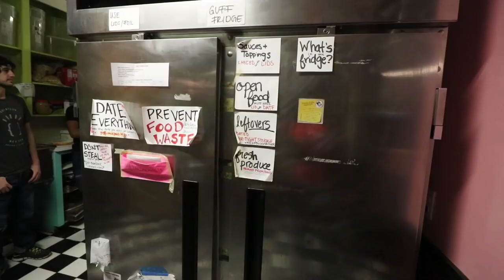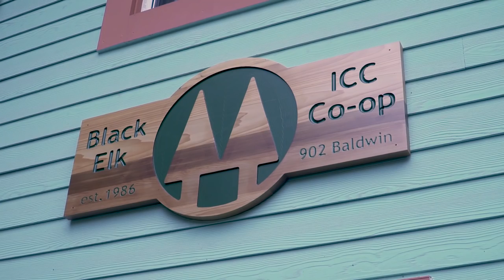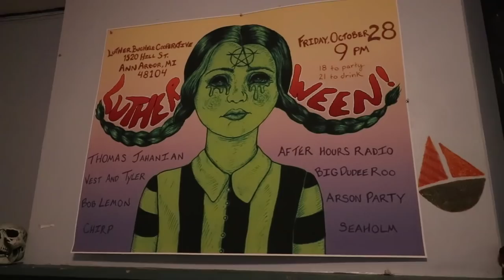Student Housing Co-ops and the Inter-Cooperative Council — Episode 2 of Planet Community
Student housing co-operatives offer something far beyond the usual college experience.

Members learn about community and how to show up in today’s world as responsible citizens. This is the University of Life!

The second episode of Season 1 of Planet Community takes us to Luther House, a student housing co-op that is part of the Inter-Cooperative Council of Ann Arbor, MI.

Luther House and ICC Ann Arbor is a member of the North American Students of Cooperation, a national network and organization.

To learn more about the Planet Community series, catch all of the new episodes, and support the next season in development

This documentary series is Produced by the Fellowship for Intentional Community, shot by Skilly.net, and was funded by public support through this Kickstarter campaign

Student housing co-ops have a rich history dating back to at least the 1930’s, with ICC Ann Arbor being formed in 1937.

Today the ICC includes 16 co-ops, and NASCO includes over 50 members across the county, which includes individual houses and networks like the ICC.

We all know that education is not only important for personal success, it’s crucial to a healthy democracy, and access to education is not something everyone has.

Student co-ops help lower some of the barriers, while also giving students an experience of how cooperative organization can work in the day-to-day social institutions where we live our lives.

What's is Planet Community all about?

Let’s get real. We are facing multiple, interconnected global dangers, rooted in the exploitation of people and planet. These dangers include climate change, wealth disparity, and social injustice.

These are co-created and mutually reinforcing problems. They are systemic, and systemic problems require holistic solutions.

What do community solutions look like?

Whether it’s a small group in a collective household or hundreds of people on a piece of land, intentional communities are micro-societies offering insights into living a cooperative set of values.

They are living laboratories working to create and model whole systems, integrated locally to globally.

Join us to witness, connect to, and learn from inspiring communities that are leading the way in cooperation, sharing, and resiliency!